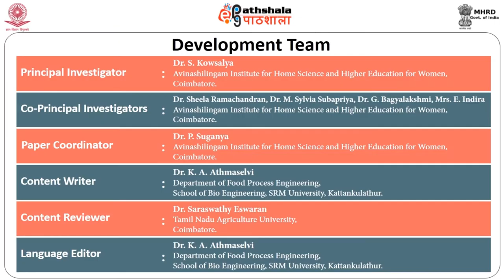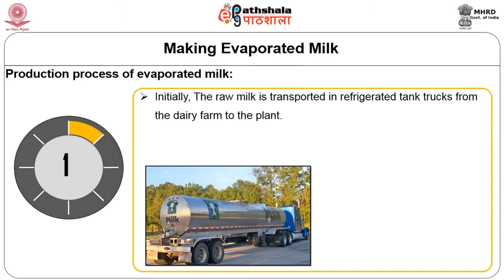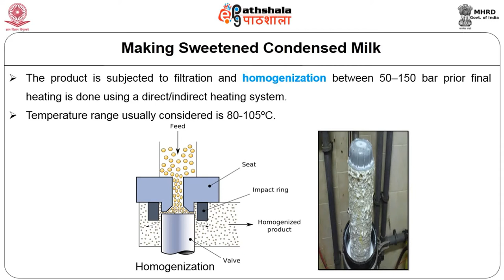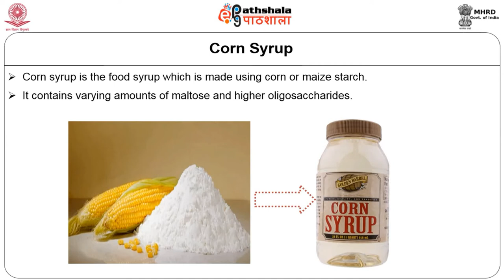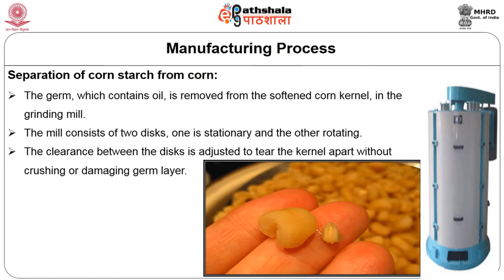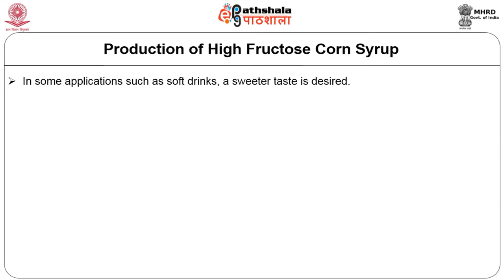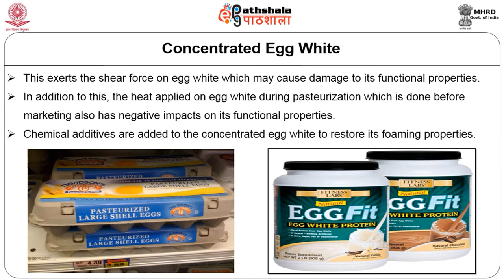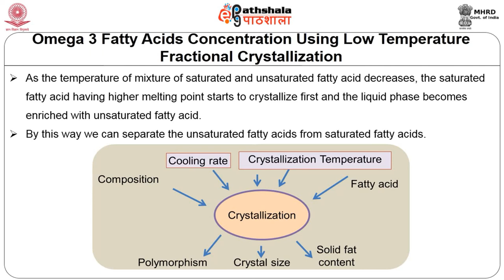M-22.Concentrated food products